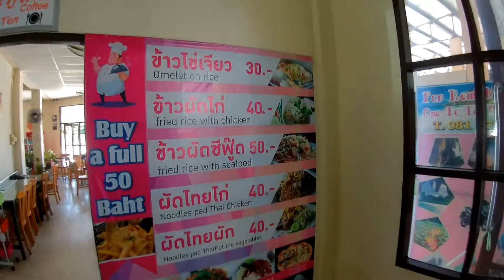Краби Таун Автовокзал Лето 2018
Купили билеты до Ко Ланты. Ждем минибас